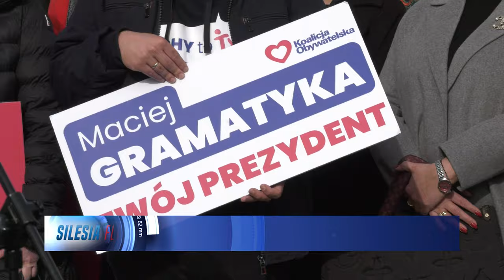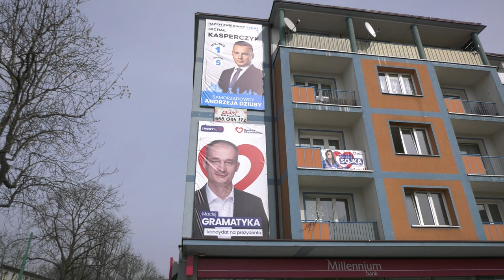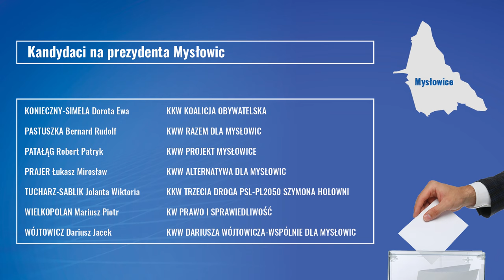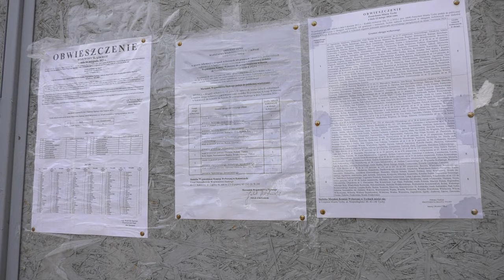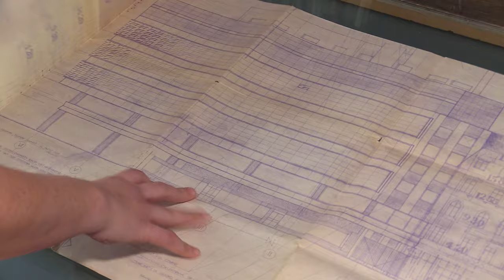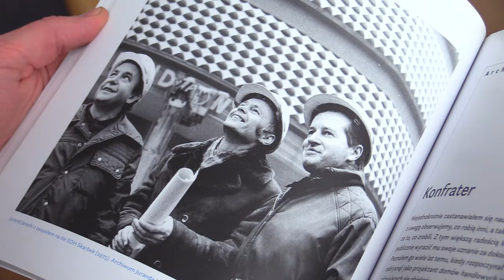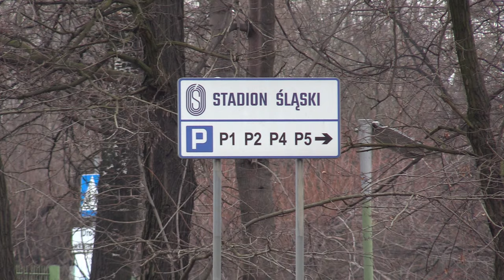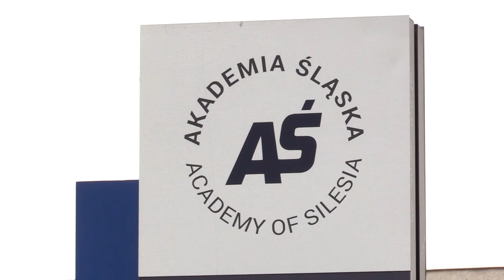TVS SILESIA FLESZ 15.03.2024